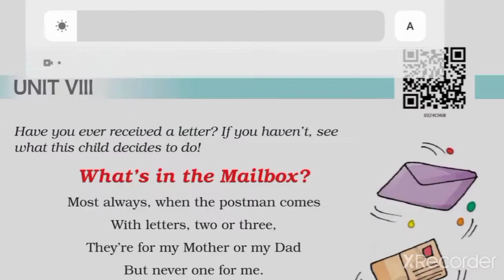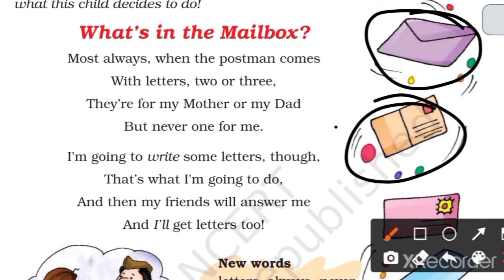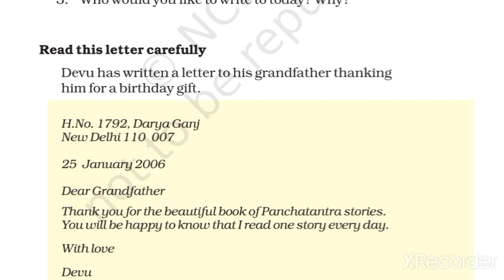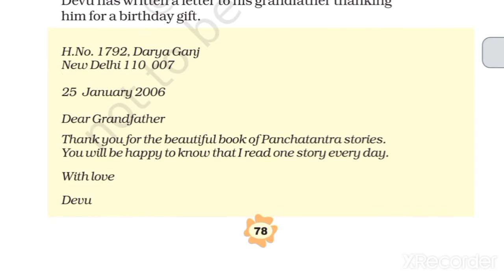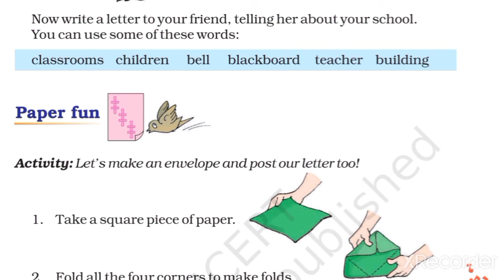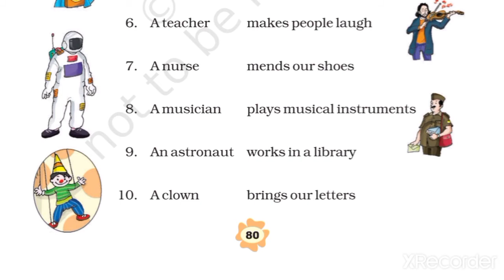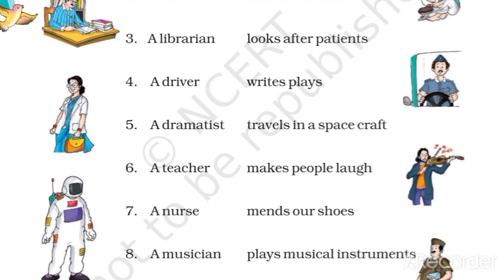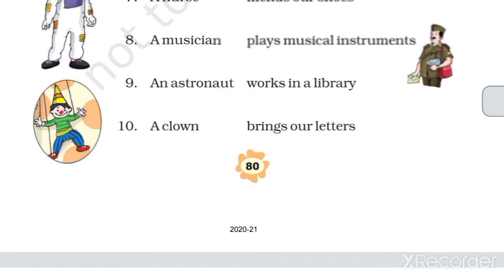std:3td sub: Eng unit:8(part 1)